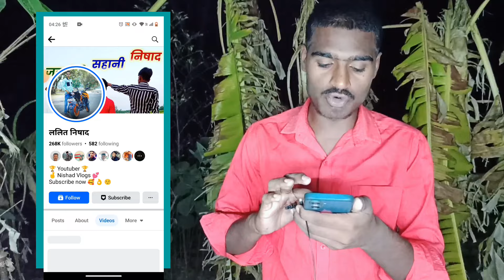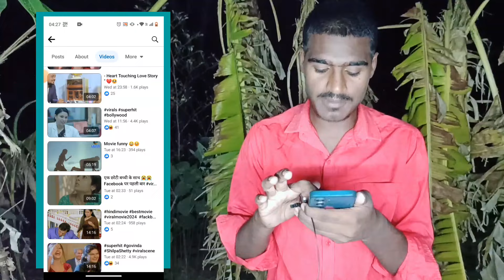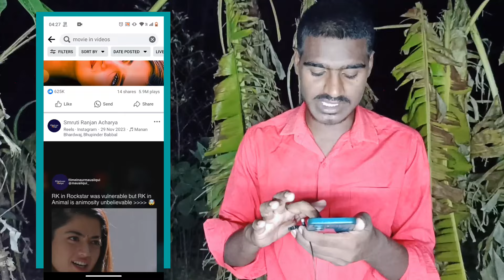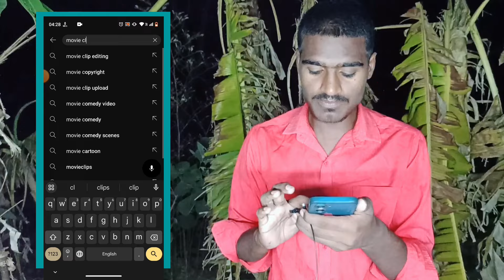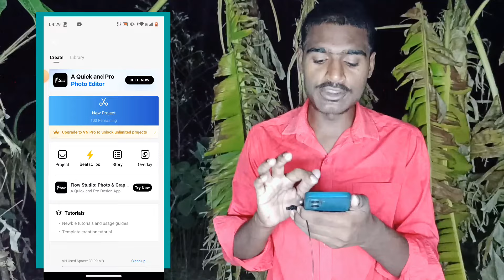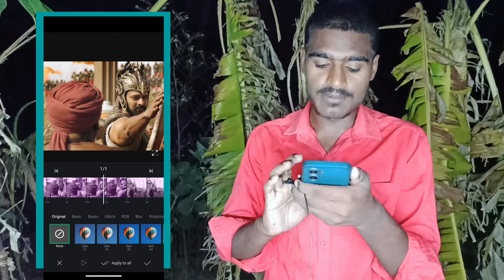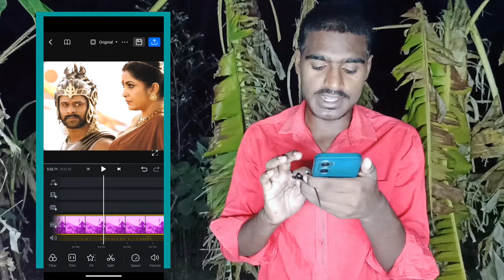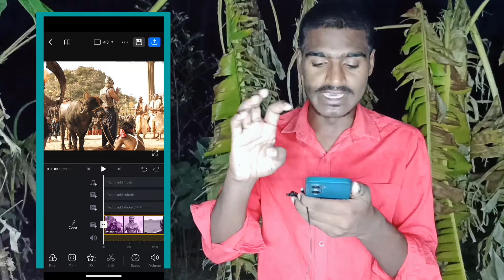How to upload movie on facebook page without copyright | Facebook se paise kaise kamaye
Your question ⁉️
How to upload movie on facebook page without
copyright
 Facebook se paise kaise kamaye
Facebook par movie upload karke paise kaise
kamaye
How to upload movie on facebook and earn money
copy paste video on youtube and earn moneyHow to upload movie on facebook and earn money